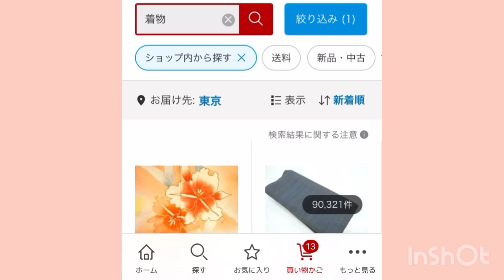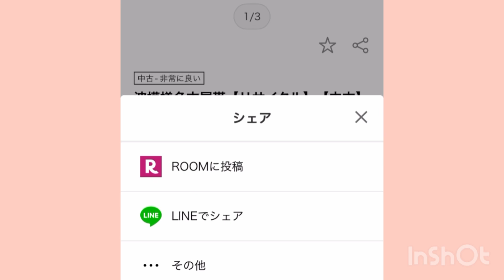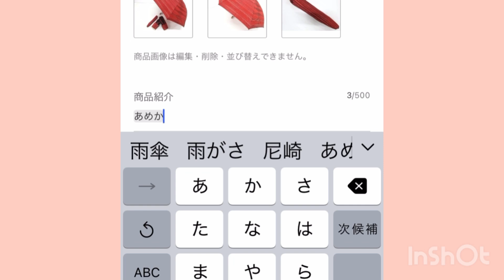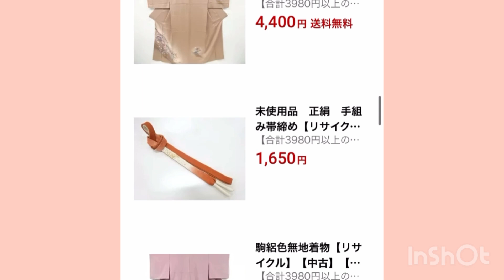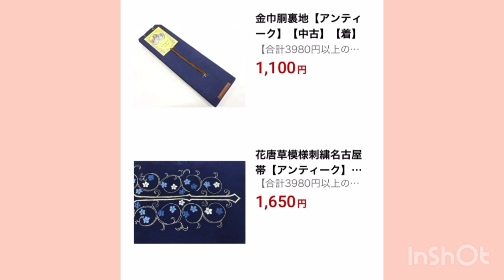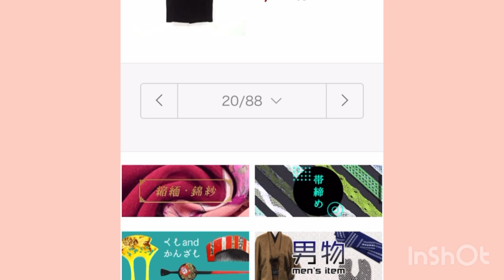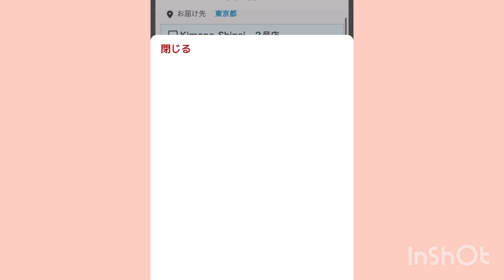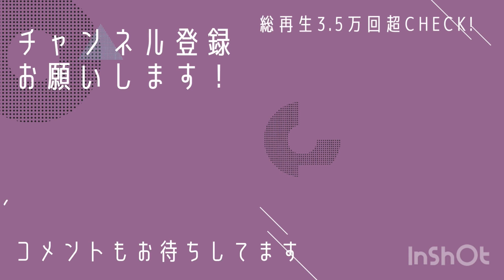シンエイパトロールをしてみましょう！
サムネイルの振袖はもちろんシンエイさんです。